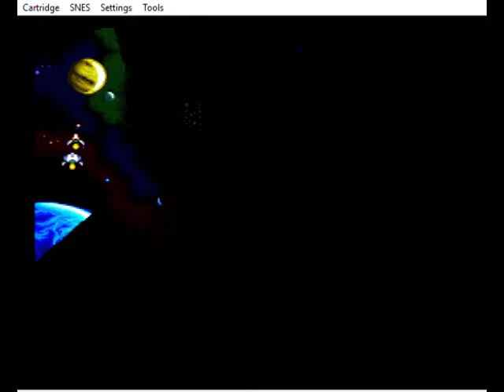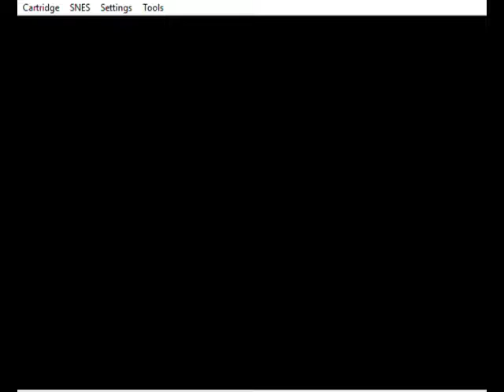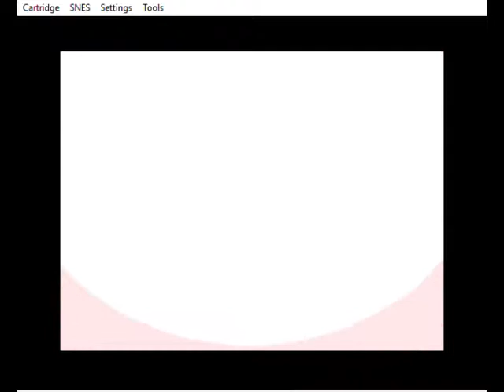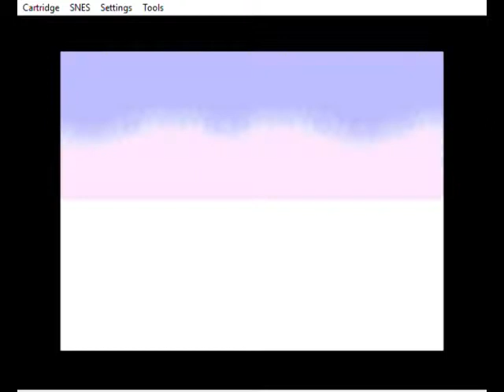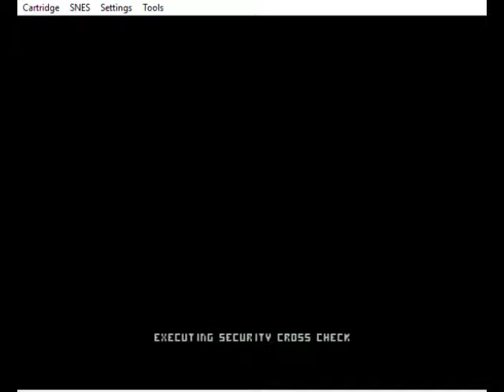Star Fox 2 Full Play Falco and Pippy